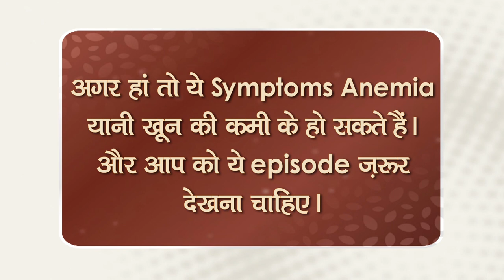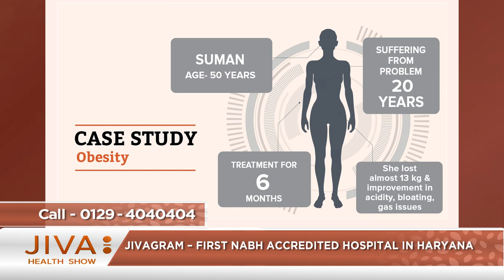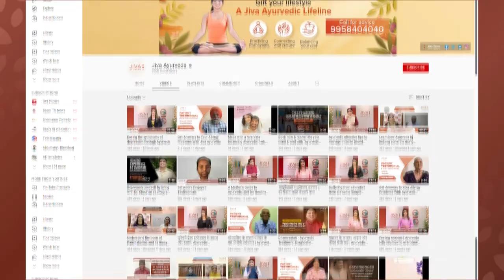The Ayurvedic path to Anemia recovery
It is always advisable to begin Ayurvedic treatment for anemia with the identification of the causative agent in the patient. The vital energies inside the body known as "doshas" are responsible for running the processes in the body, and each one is responsible for a specific part of them. Ayurveda establishes the cause of anemia through the vital energies inside the body known as "doshas." The doshas are responsible for running the processes in the body, and each one is responsible for a specific part of them. In Ayurveda, there are three doshas, and anemia can be caused by a variety of factors, which are discussed further. Pitta anemia is one of the primary anemia types. It's usually caused by liver problems like hepatitis or a vitamin B12 deficiency. One of the causes could be bleeding gums. Iron deficiency is the cause of anemia in the Vata type. Anemia of the Kapha type, on the other hand, is caused by a lack of energy proteins, and symptoms such as swelling can be seen.

When it comes to anemia treatment in Ayurveda, it's much more important to look at how anemia manifests itself in each individual.